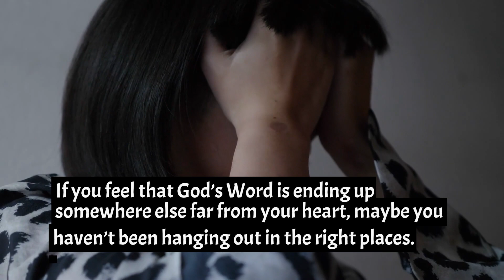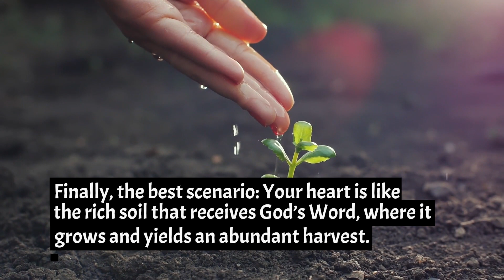1 MIN HOMILY 15thSundayinOT July16